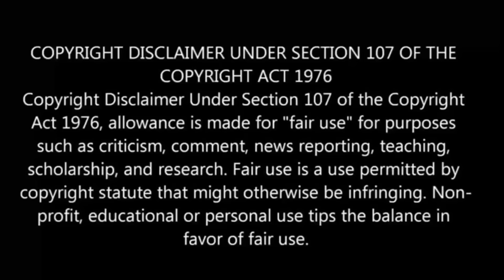Wistoria Wand and Sword பகுதி- 8 |Anime in Tamil |Ep 9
I Welcome to Anime boy india, your ultimate destination for all things anime in Tamil! In this video, we explore the Wistoria Wand and Sword anime series that have been dubbed in Tamil. In this Tamil anime review,anime in tamil explaination, anime in tamil dub, anime in tamil explain

     Hecate Music

Wistoria Wand and Sword ep 8 explained in tamil
Wistoria Wand and Sword Ep 8
 Wand and Sword anime in tamil
Wistoria Wand and Sword season 1 in tamil
Wistoria Wand and Sword Episode 8 Explained in tamil
Wistoria Wand and Sword Season 1 Episode 8 in tamil